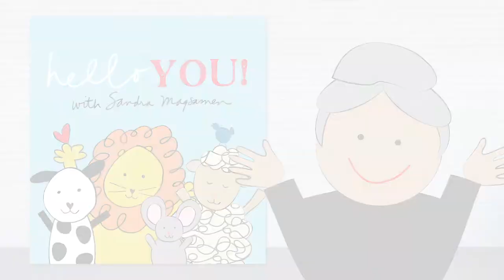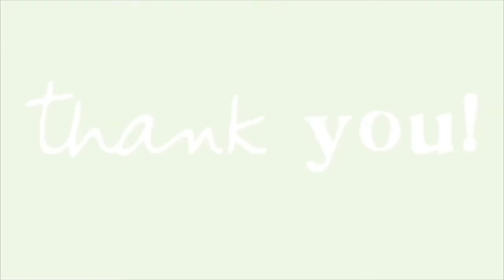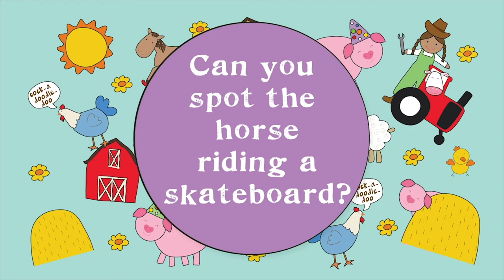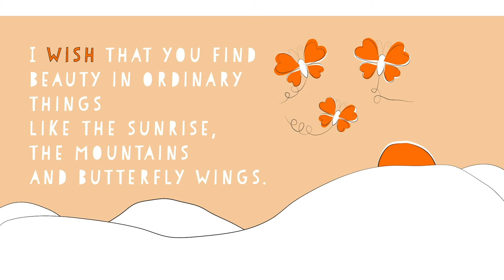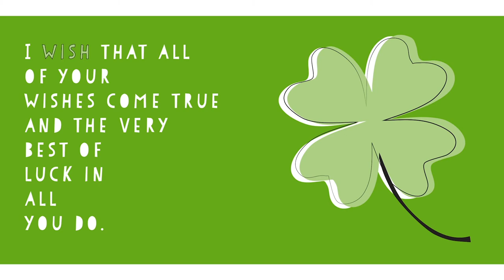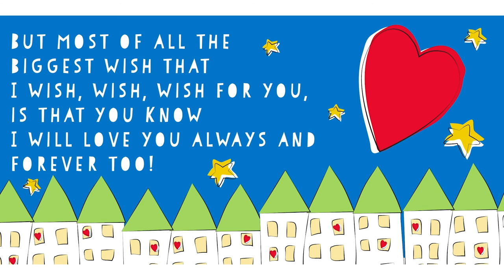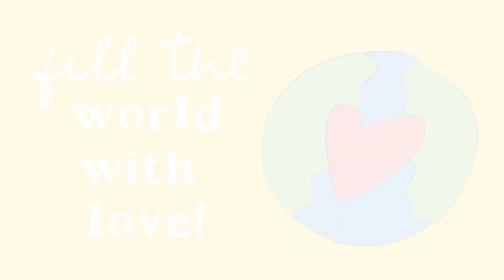Hello You with Sandra Magsamen: Let’s Search & Find, Listen to Storytime, & Create a Special Craft!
Hello You! Are you ready for a fun day with bestselling author and illustrator Sandra Magsamen!? Today we’ll search and find all of the helpers who keep us safe. Then we’ll curl up for a sneak peek of Sandra’s upcoming book, I Wish, Wish, Wish for You. And last but not least, we’ll create a heart-felt craft for loved one and helpers. Let’s have fun today, little one!